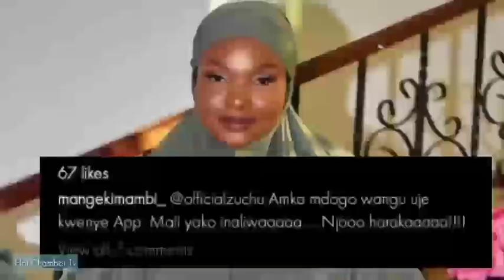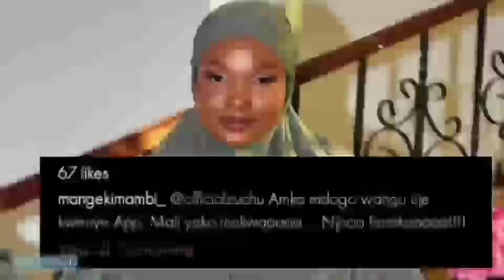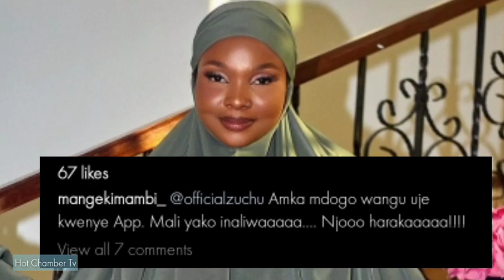MBONA MAZITO😲! Zuchu Aangua Kilio Ameachwa Na Diamond Usiku Wa Jana, Mange Kimambi Afichua Kila Kitu